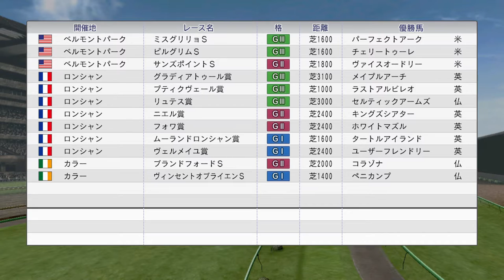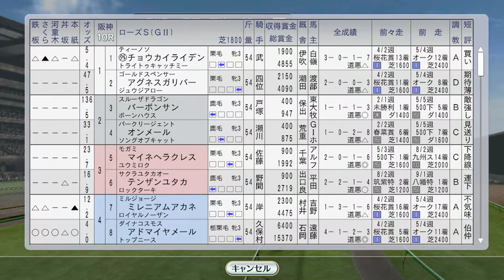【ウイニングポスト8 2016】愛セントレジャーにステージチャンプ 1994年9月3週【競馬ゲーム】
秋華賞トライアルのローズSにはリヴァーガール出走

（前）9月2週 サクラローレルが英セントレジャー挑戦！ダンツシアトル、ニシノフラワー、オフサイドトラップ：